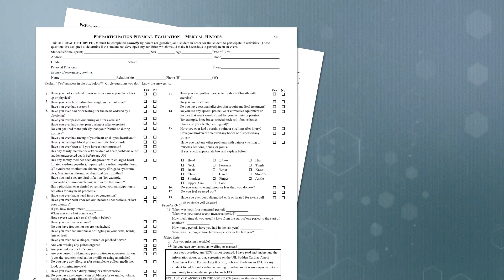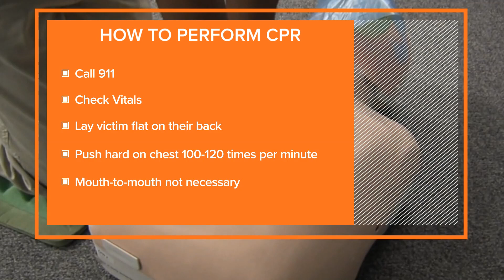How much does cardiac arrest happen? And when it does, how can you help?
Here's what you should know about cardiac arrest and how to help someone, if it happens.